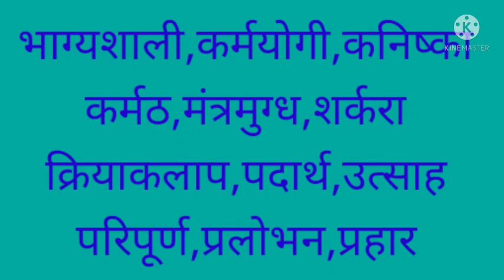महा कठिन शब्दो को english में कैसे लिखे 4/English me name likhna kaise sikhe/‎@DSL English